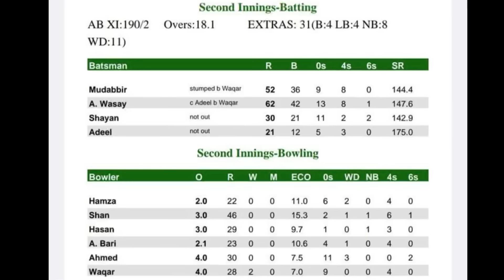Can we Chase this Huge Target with Just 4 Batters ?? 😥 (Part 2/2)